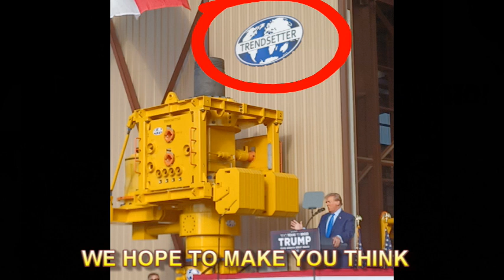TRENDSETTER TRUMP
We love Michael Berry on 740AM. This is about a phone call we made to his show from the Trendsetter Trump Event.